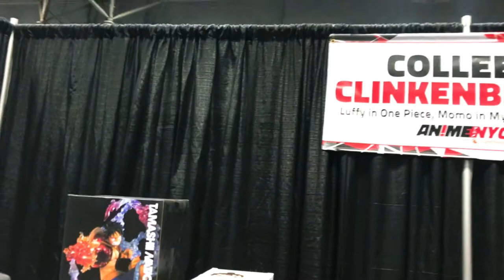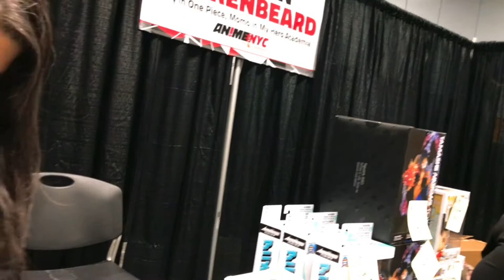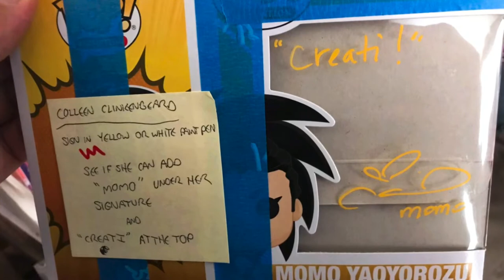Colleen Clinkenbeard voice actress @ NY Anime Con 2021 signing autographs!